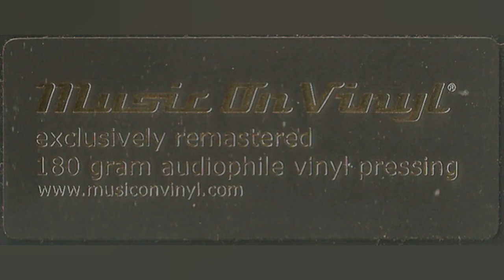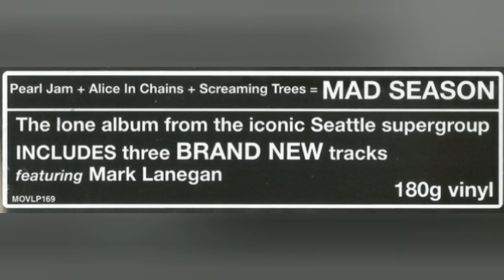Mad Season - 1995 - Above (MOVLP169 Vinyl)[RAW]{VM95ML●ART DJ Pre II}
Throwback ART DJ Pre II RAW rip
24bit/96khz Vinyl rip by: ill.inner.groove